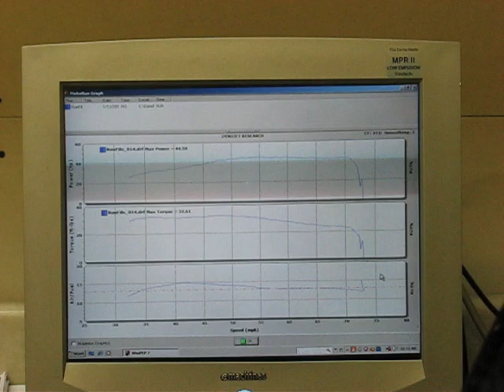Outlaw 525 with Muzzy on dyno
My  Polaris Outlaw 525 making a dyno pull.